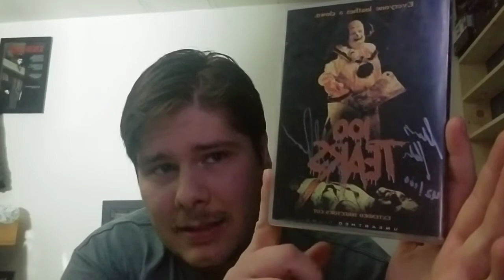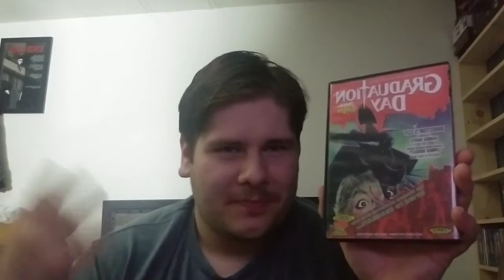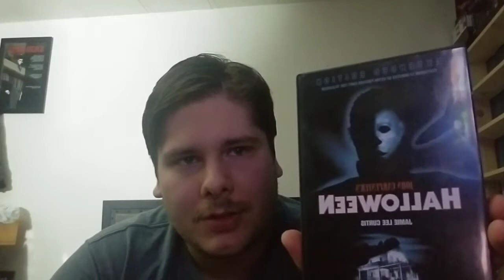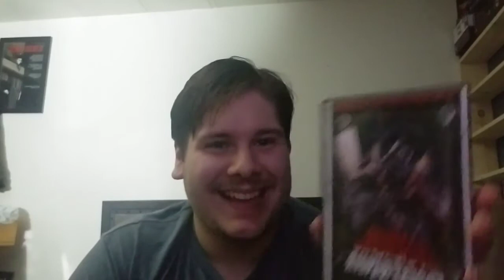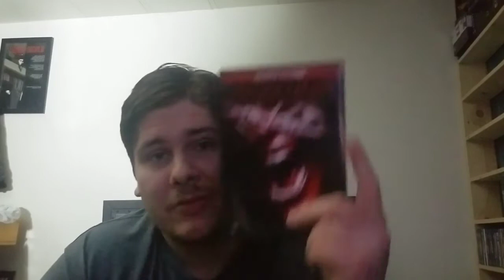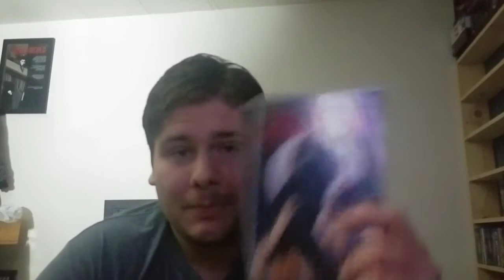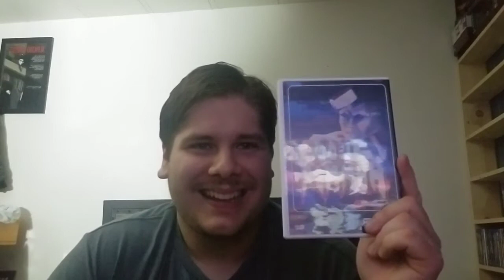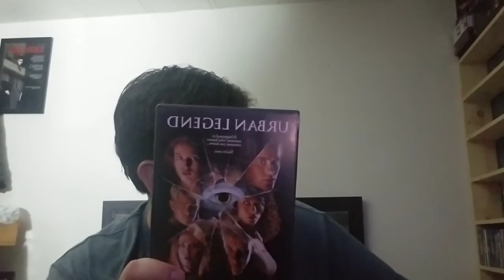Entire Slasher DVD Collection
I show all of my slasher dvd's from the slasher section of my horror collection.